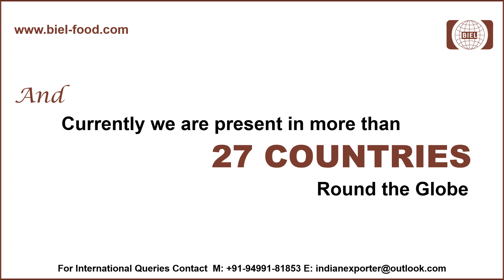Leading Processors and Exporters of Indian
To fight against Food Scarcity we are doing our bit..

ABOUT COMPANY

RiceFactory Based in Karnal, Haryana, India, manufacturer, exporter, trader and supplier of Basmati and other rice products. Some of our products include Long Grain Parboiled Rice, Enriched Parboiled Long Grain Rice, Long Grain Rice, Brown Rice, White Rice and Short Grain Rice. With extensive knowledge of market functionality, and rich experience, we have been able to carry vast work activities in a hassle-free way. Working on ethical grounds, the sole goal of our company is to serve clients in an economical and transparent way. This is how, we have grown by leaps and bounds to a dominant organization.

Bharat Industrial Enterprises Limited was envisioned as an organisation which would not only go on to become an exemplary service provider in the rice industries, but also accomplish cult status for itself. This Vision has been realized after almost four decades worth of sustained efforts in maintaining our standards which is unchallenged and world class along with hearing to strength policies regarding quality in operational areas.

Bharat Industrial Enterprises limited, Rice Millers and Exporter from India since 1969 delivering quality food with standard processing plant, globally renowned for its perfect taste and quality.

BIEL group is awarded by Indian Government as Star Export House and by State Government as Leading Exporter in 2014-15 & 2015-16.

Product Range
Basmati Rice
NonBasmati Rice
ParBoiled Rice
Enriched
Premium BasmatiRice

Business Type
Exporter , Manufacturer , Supplier

Primary Competitive Advantages
Quality Product
On-time Delivery
Cost-effective
Customer Satisfaction

Products

The 1121 Sella Rice offered by us is widely acknowledged for its unique aroma and amazing taste.

We are a renowned manufacturer and exporter of a wide array of high grade INDIAN WHITE BASMATI RICE .

We provide high quality 1121 Sella Rice which is carefully nurtured and cultivated to retain its nutritional value.

The 1121 Sella Rice available with us is rich in nutrition and has soft texture.

We export our client with excellent quality of long grain size rice. We export and supply of Sella Basmati Rice .

Long Golden Sella Rice is gently parboiled to lock in the nutrients which lend the long slender grains a soft golden colour.

Long-grained rice refers to Oriental varieties with long, slender grains.

Brown basmati rice can be served alone or in stews, casseroles, salads, curries, soups or with vegetables.